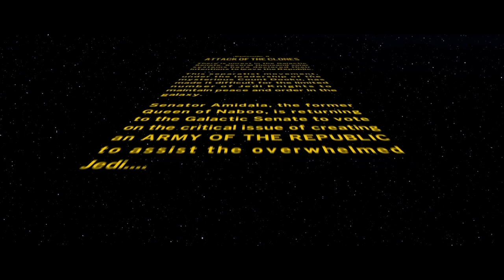ATTACK OF THE CLONES Lego Star Wars: The Skywalker Saga - Gameplay